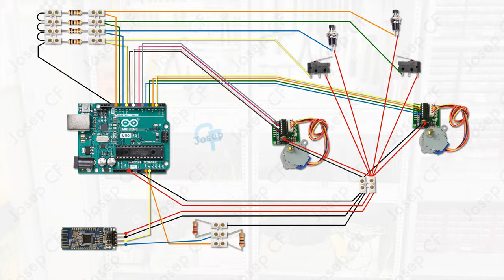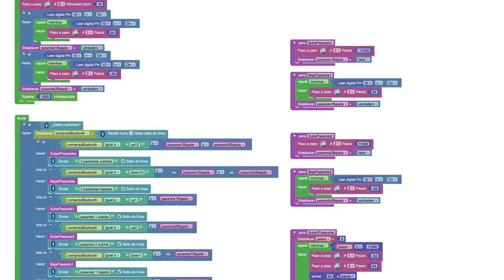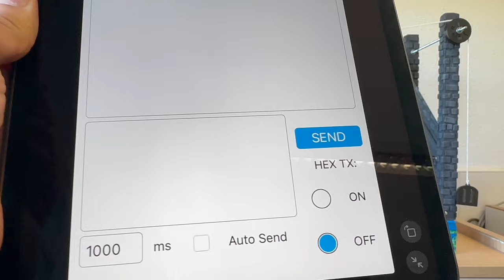Gran Puente de Hylia | 3º ESO | IES de Teulada | Feria Tecnológica 2024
Proyecto de 3º ESO (grupo D) del IES de Teulada (Alicante) hecho por Emma, Júlia y Juanjo, durante el curso 2023-24 para la Feria Tecnológica 2024.